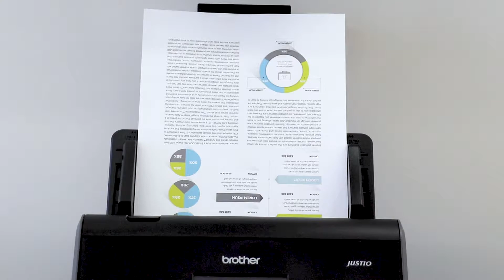【ブラザー】スキャナーでビジネスをグッと効率化！【クラウド連携 6秒篇】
スキャナーをもっと簡単、便利に使いませんか？
ブラザーのドキュメントスキャナー「ADS-2800W」でビジネスをグッと効率化！

【ADS-2800Wの特長はこちら】
・毎分40枚の高速スキャン
・有線LANで安定接続
・タッチパネルで直感的な簡単操作
・PCレスでデータ共有
・各種クラウドサービスとの直接連携

ブラザーのスキャナースペシャルサイトはこちら！